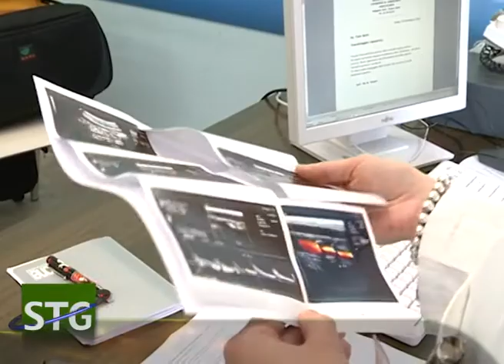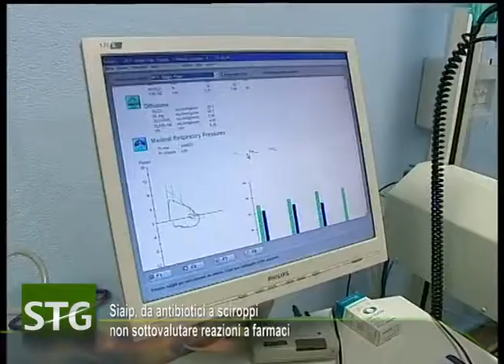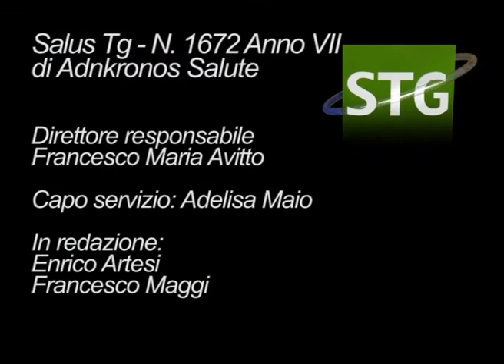Usa, il 25% dei medici ospedalieri denuncia stress da super lavoro...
Roma, 29 gen. (Adnkronos Salute) - Negli Stati Uniti per il 25% dei medici ospedalieri il super lavoro mette a rischio l'assistenza; Italiani scoprono il meccanismo che controlla la sintesi degli anticorpi; L'esperto, non sottovalutate le risposte avverse ai farmaci